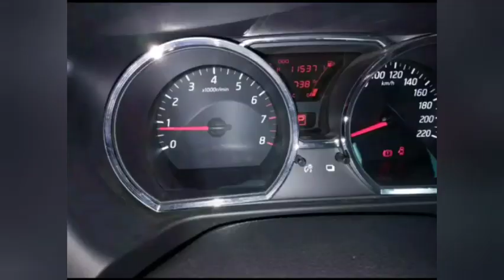Harga grand Livina 2016 2017 2018 2019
Vidio ini berisi info harga mobil bekas Nissan grand Livina tahun  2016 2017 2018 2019 dan juga ada review kelebihan dan kekurangan mobil ini
grand livina
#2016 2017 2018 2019